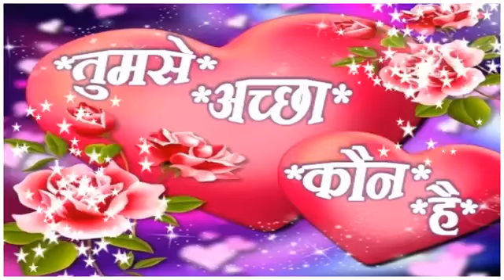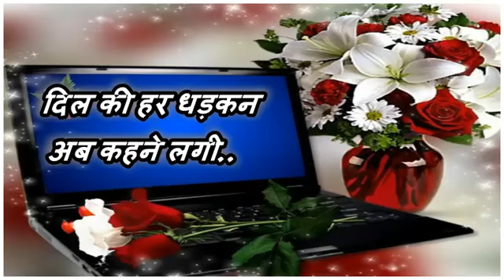Love You Whatsaap Video...तुमसे अच्छा... कौन है...Beautiful & Lovely Quotes...Message..In Hindi...